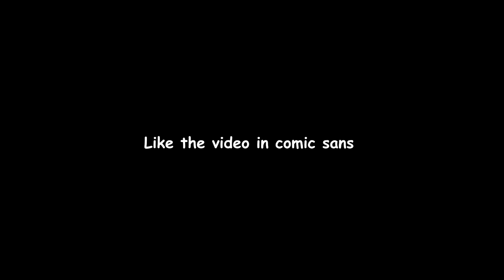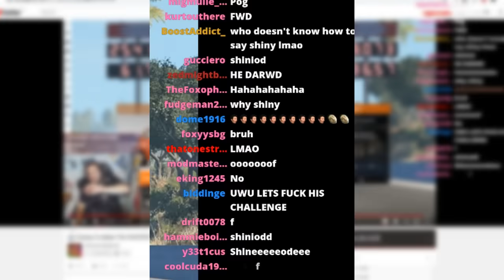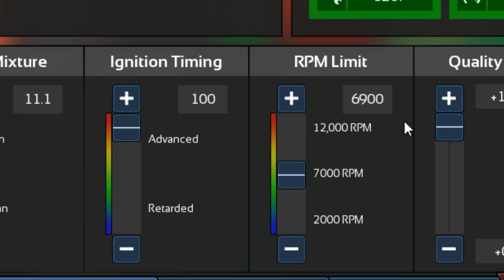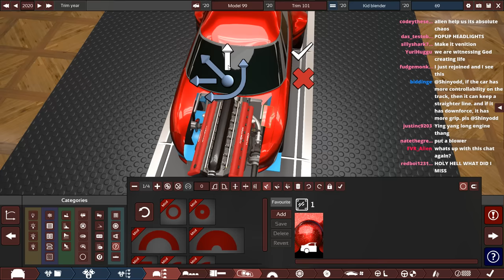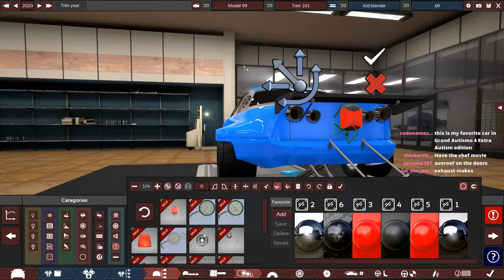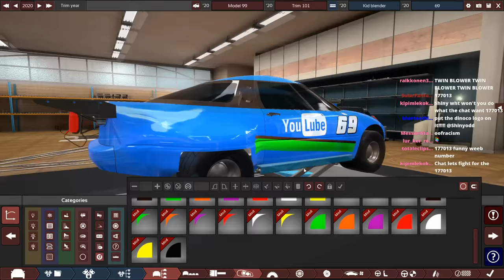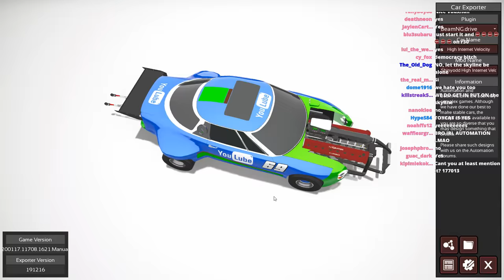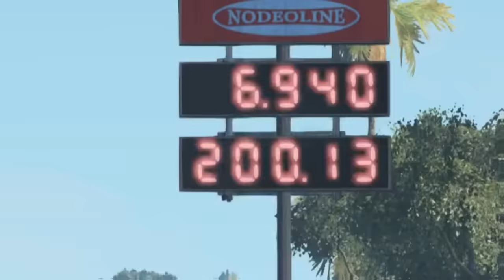I Asked Twitch Chat to Build the Fastest Car POSSIBLE... (to beat Jimmy Broadbent)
The renowned sim-racer and shed enthusiast Jimmy Broadbent has thrown a challenge our way, so once again i have drafted Twitch chat together to see if we can build a 6 second drag car... ambitious... but is it rubbish...

(automation)

(popular)

Shinyodd